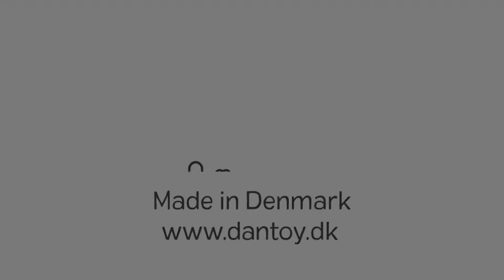tiny by dantoy - BIO teether rings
BIO teether ring

Cute teether ring which stimulates the senses and fine motor skills and soothes itchy gums.

The tiny BIO teether ring is made in Denmark out of hard bioplastic, a sustainable raw material manufactured from 90% sugarcane. This makes it the only teether ring on the market certified to carry the Nordic Swan Ecolabel.

It comes in six different cute animal shapes in subdued, natural colours. The teether ring can be used from birth and is dishwasher safe.

• Sustainable bioplastic made of sugarcane
• Made in Denmark
• Contains no toxins
• Dishwasher safe
• Nordic Swan Ecolabel, benefiting health and the environment.